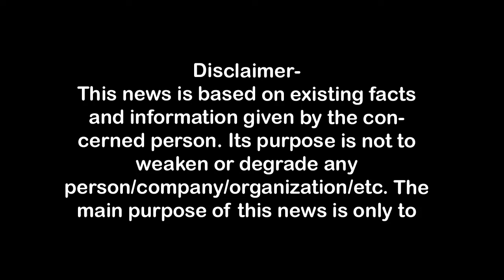योगी सरकार के खिलाफ सपा का हल्ला बोल samajwadiparty, akhileshyadav ,cmyogi First Byte.tv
आये थे योगी सरकार के खिलाफ हल्ला बोलने,
जिलाध्यक्ष की जेब पर ही चोरों ने किया "हल्ला बोल",
जिलाध्यक्ष की जेब से बीस हजार व मोबाइल उड़ाया,
भ्रष्टाचार व अपराध पर अंकुश लगाने में सरकार फेल-सीमा,
आज घर में बच्ची भी सुरक्षित नहीं हैं-सीमा प्रधान,
जनसमस्याओं,भ्ष्टाचार व अपराध बढ़ने का आरोप लगाते हुए आज समाजवादी पार्टी के कार्यकर्ताओं ने जिला मुख्यालय पर धरना प्रदर्शन किया। योगी राज में बच्ची तक भी सुरक्षित नही हैं। अपराधियों से सपा के संबंध के बारे में पूछे गये सवाल पर पूर्व जिला पंचायत अध्यक्ष व सरधना विधायक अतुल प्रधान की पत्नी सीमा प्रधान ने कहा कि भाजपाई कुछ भी बोल सकते हैं, लेकिन सपा अपराध व अपराधियों के खिलाफ है। सीमा प्रधान ने यह भी कहा कि आज सपा जिलाध्यक्ष विपिन चौधरी की जेब काट ली गई, जेब में बीस हजार व मोबाइल था। यह इस  बात का सबूत है कि योगी सरकार में अपराध बढ़ गये हैं। जिलाध्यक्ष ने कहा था कि वह योगी सरकार के खिलाफ हल्ला बोलने आये थे, उनकी जेब पर ही चोरों ने हल्ला बोल दिया।

1.वाकई मोदीजी की तुलना नेहरूजी से नहीं की जा सकती